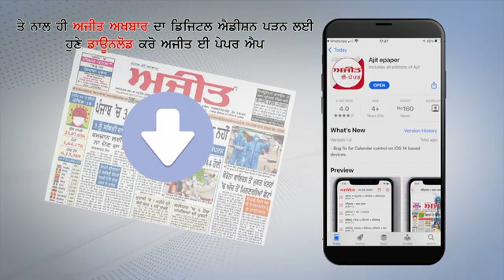Solan Hospital में लोग दे रहे Corona को दावत